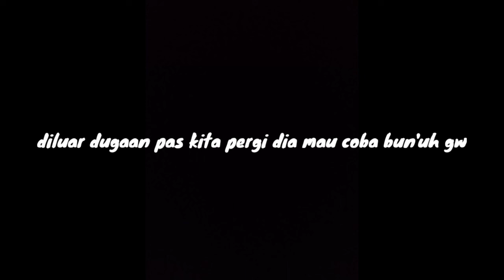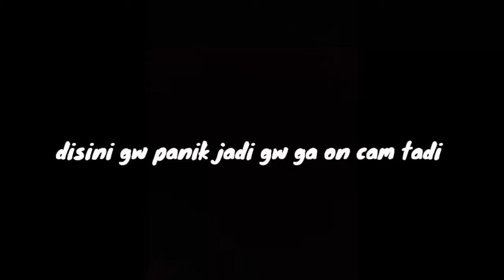VINA K3N4 TU5'UK SAMA MANTAN PACAR NYA